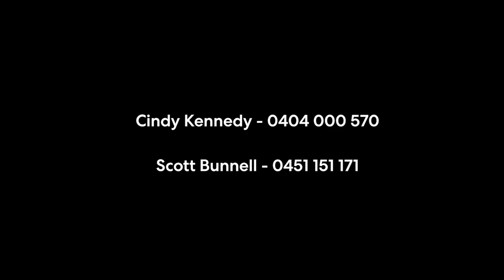24 Charlotte Street, Rozelle